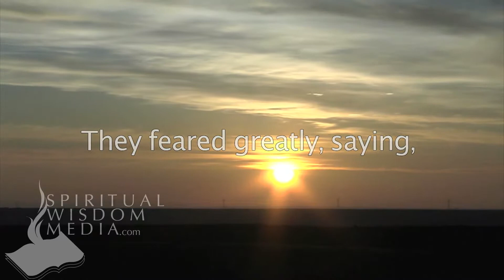Matthew 27:54 (Cont.) - They feared greatly, saying, Truly this was the Son of God - Bible Verses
Here's the text used:

27:54 (Cont.) They feared greatly, saying, Truly this was the Son of God.